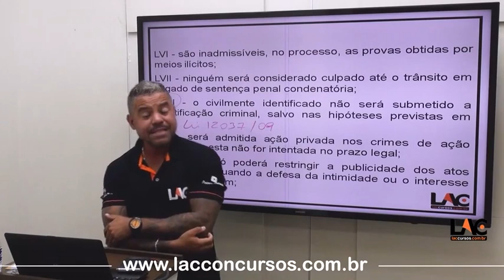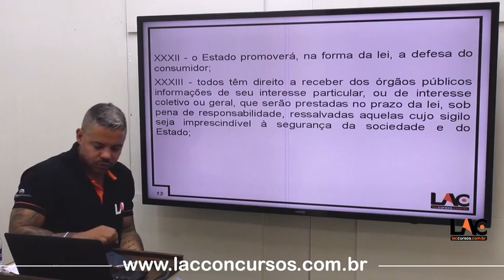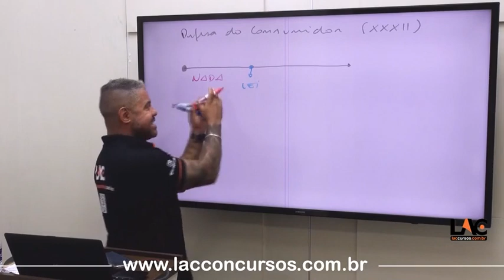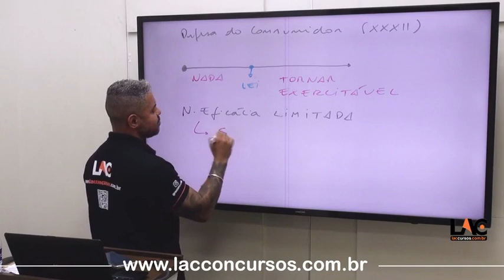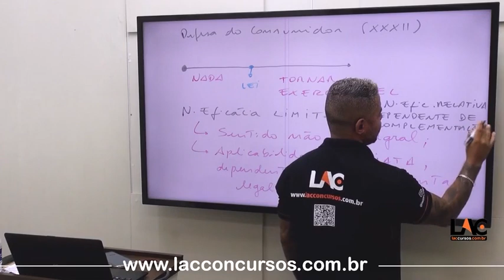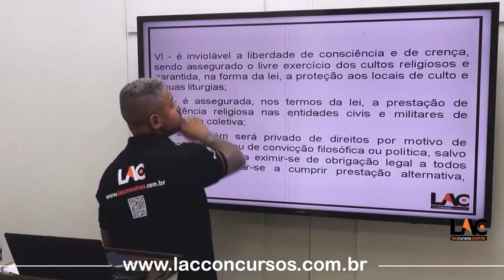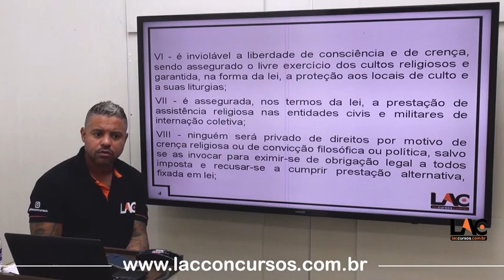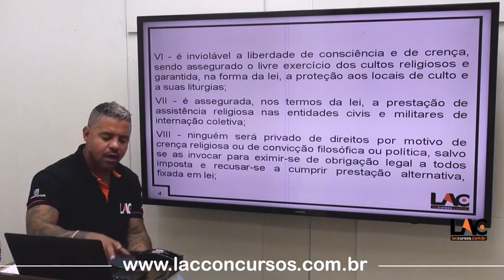TJ SP 2023 - Direito Constitucional - Direitos e Deveres Individuais e Coletivos| (Art. 5º) PT2 -